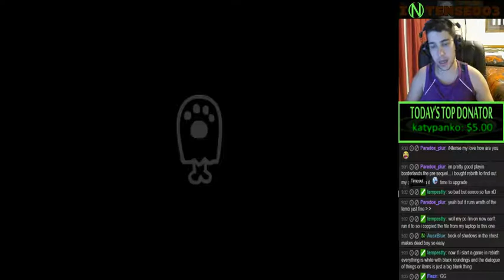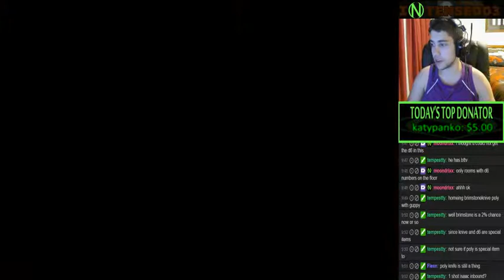The Binding of Isaac: Rebirth Ep: 12 - OP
It still feels the same!